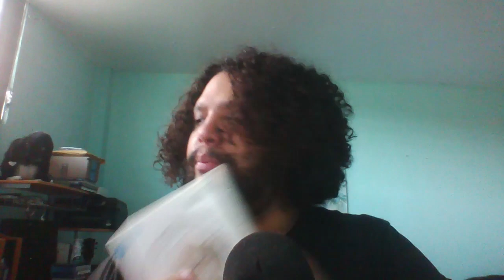¿Que Pasó con The Last Story? | Mistwalker | Hironobu Sakaguchi | The Last Story 2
Bienvenidos  a la sección "¿Que Pasó con...? donde hablamos de juegos, sagas, conceptos, o promesas que una vez fueron y ya no. Quiero usar esta sección para hablar de esas sagas que nos encantaban mucho pero que por alguna razón u otra ya no se están desarrollando y que la última vez que la vimos fue ya hace mucho tiempo. En esta ocasión quiero hablar de The Last Story y sobre la posibilidad de que Mistwalker la reviva para la Nintendo Switch o ps4! El señor Hironobu Sakaguchi, Padre de Final fantasy, CEO de Mistwalker Studios y creador de The Last Story ha ofrecido numerosas indirectas sobre la posibilidad de un The Last Story 2, sin embargo estas no han tenido fruto! Acompáñenme a discutir sobre ¿Que pasó con The Last Story?

Música por la banda sonora de The Last Story